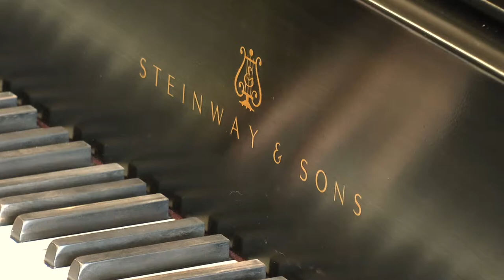1888 Steinway Demo Video